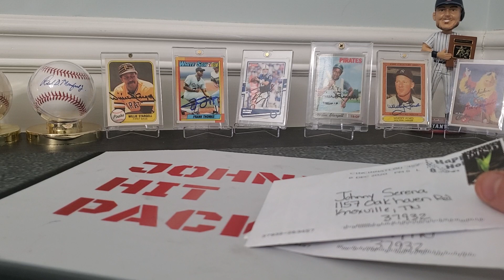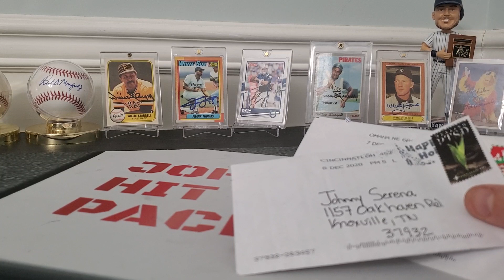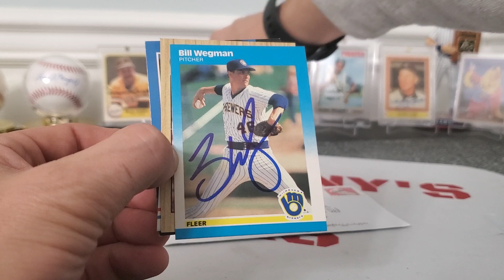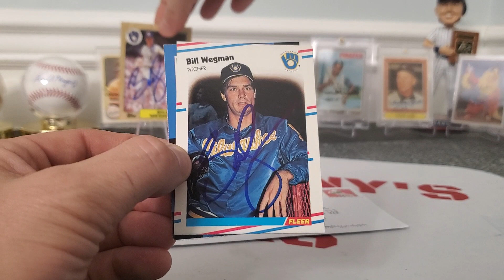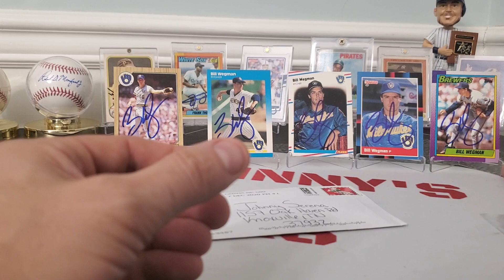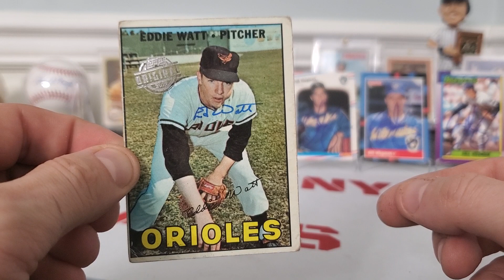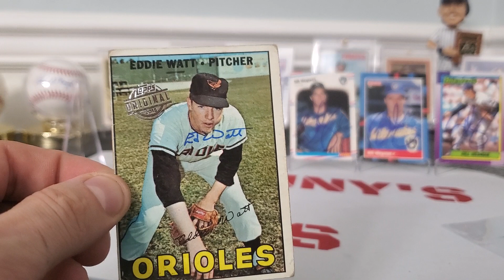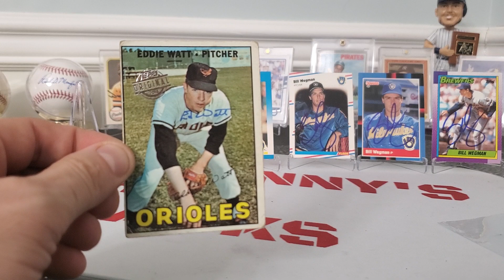Episode 40 TTM ⚾️ cards returned with Thanks!!! TTM community rocks